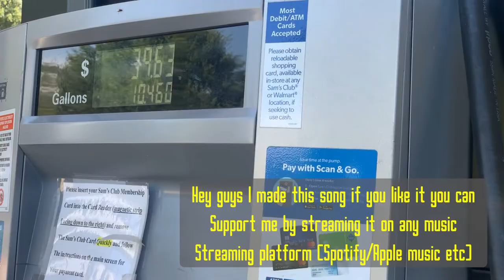MOVING TO NEW JERSEY MINI VLOG